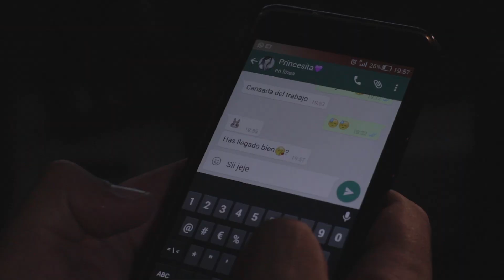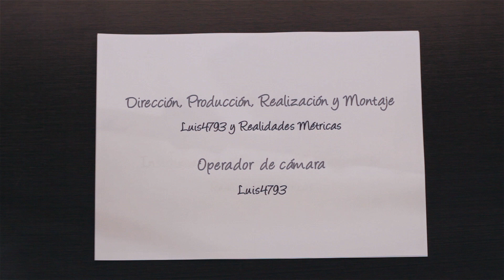VIDEOCLIP | REALIDADES MÉTRICAS - DISFRUTA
Ya está aquí el nuevo videoclip de Realidades Métricas, "Disfruta", como adelanto de lo que será su próximo trabajo llamado "Entre Rimas", que contará con 12 tracks y diversas colaboraciones que hasta ahora no se han desvelado.

No queremos despedirnos sin darle las gracias a todos aquellos que han participado de manera voluntaria y nos han prestado un cachito de su valioso tiempo: Francisco Rubio, María Ahina, Laura Polo, Laura Arteaga, Ramón Torres, Francisco Martínez, Iván Trapero, Mar Ruíz, David Moreno, Diana Cano, Iván García, Antonio Peña, Rafael Viñas, Aleksandra Snarska y María Jesús Casero. Sin vosotros esto no habría sido posible, y tampoco sin el tiempo xD, que se puso a llover el día que lo necesitábamos, sabíamos que esa semana era nuestra semana para que saliese un rodaje "rodado".

Gracias también a todos aquellos que de alguna forma nos mostráis vuestro apoyo y sobre todo el amor hacia la música, el arte; la vida no tendría sentido sin ella.

Esperamos que lo disfrutéis tanto como nosotros, un abrazo familia!

El tema ha sido masterizado por Puto Siete.

- Realidades Métricas y Luis4793 -